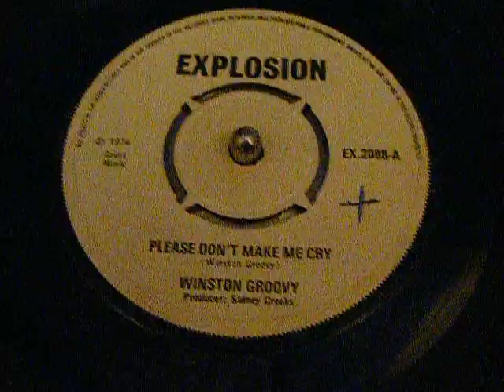Winston Groovy - Please Don't Make Me Cry [EXPLOSION]